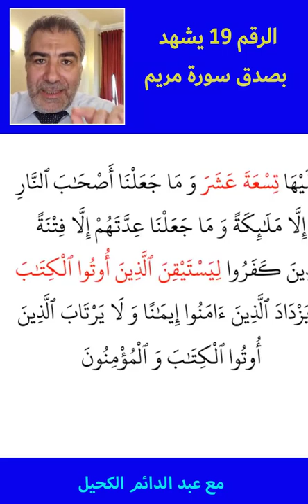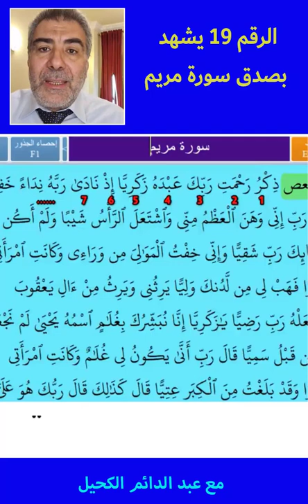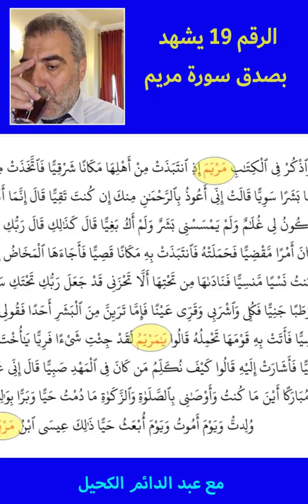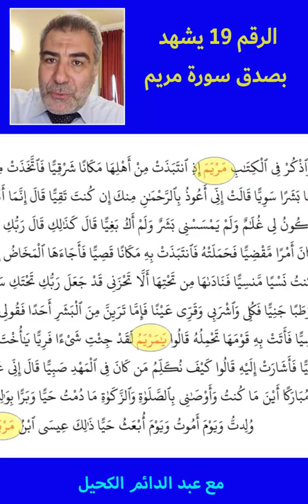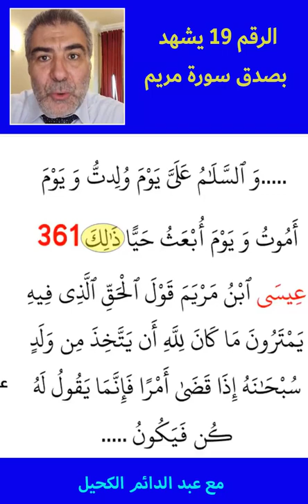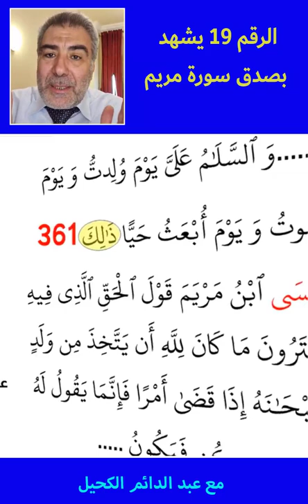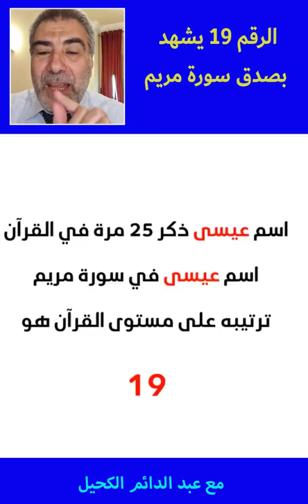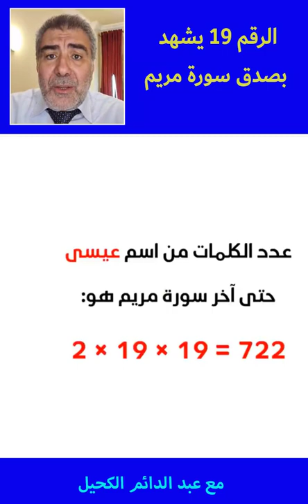الرقم 19 يشهد بصدق سورة مريم مقطع مهم لا يفوتك